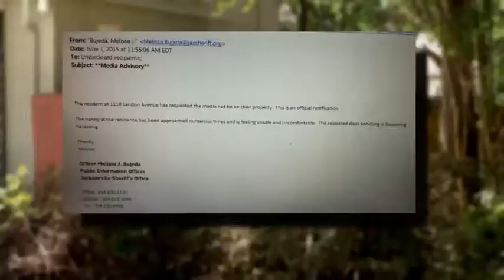Dog shot by cop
VIDEO: A San Marco resident would like JSO to conduct an internal investigation after she says a sergeant shot and killed her basset hound.